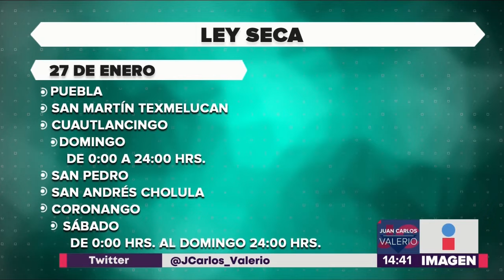Elecciones Juntas Auxiliares || Noticias con Juan Carlos Valerio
¡Mucho OJO! Este domingo se realizarán las elecciones de Juntas Auxiliares. Aquí le presentamos todos los detalles.